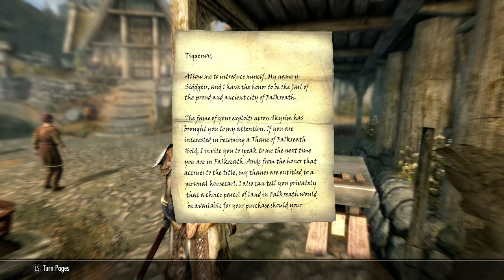Skyrim ep 13 Nettlebane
We killed the hagraven and move on in the blessings of nature quest